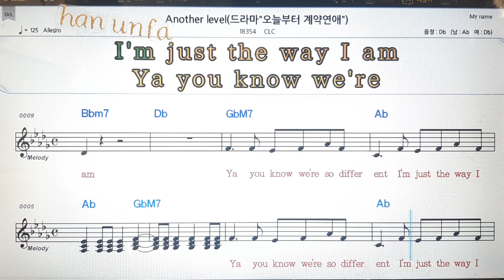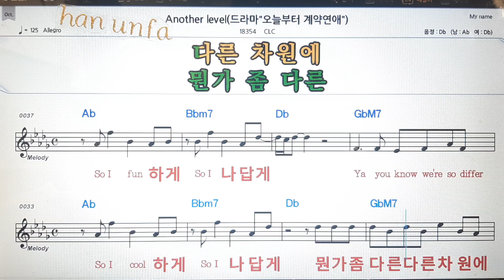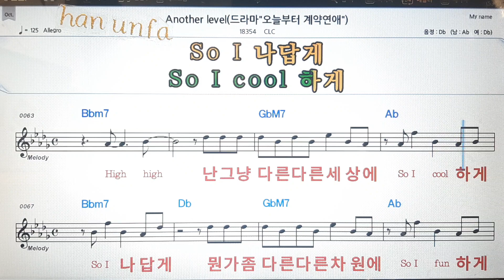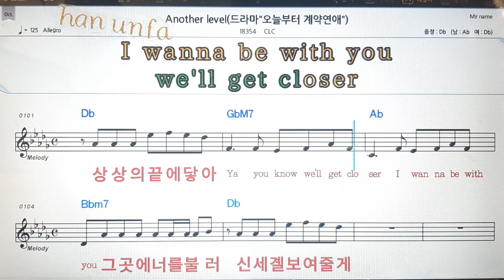Another level/CLC💕Karaoke*Sheet Music*Chord*MR💋노래방 반주*기타 코드 악보*가라오케